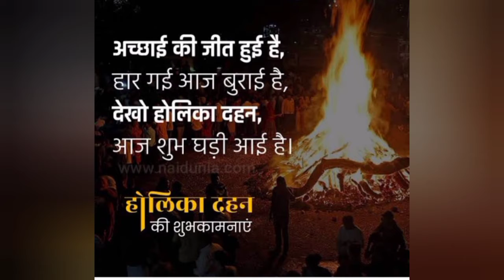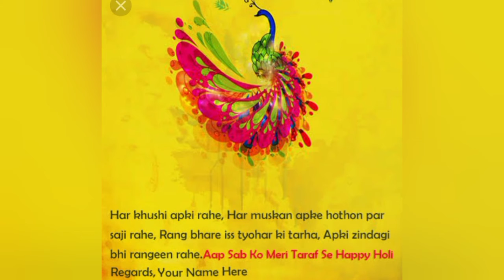Happy Holi🥳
असुर राज हिरण्‍यकश्‍यप को अपनी ताकत और शक्तियों पर घमंड हो गया था और वह खुद को ही भगवान मानने लगा था। वह यह चाहता था कि उसकी पूरी प्रजा भगवान की नहीं बल्कि उसकी ही पूजा करे। यहां तक कि उसने अपने राज्‍य में भगवान की पूजा करने पर रोक लगा दी और यह आदेश दे डाला कि अगर कोई भगवान की पूजा करेगा तो उसे सजा दी जाएगी। उसका पुत्र प्रह्लाद ही उसे भगवान मानने को तैयार नहीं था और वह श्रीहरि का परम भक्‍त था। वह हर वक्‍त श्रीहरि का नाम ही जपता था और इस बात से हिरण्‍यकश्‍यप उससे बेहद नाराज रहता था। उसने कई बार प्रह्लाद को पूजा पाठ करने से रोका, लेकिन उसे सफलता नहीं मिली। फिर उसने राक्षसी और अपनी बहन होलिका से मदद मांगी।
होलिका को मिला था यह वरदान
होलिका को ब्रह्माजी से वरदान में ऐसा वस्‍त्र मिला था जो कभी आग से जल नहीं सकता था। बस होलिका उसी वस्‍त्र को ओढ़कर प्रह्लाद को जलाने के लिए आग में आकर बैठ गई। लेकिन प्रह्लाद तो भगवान का भक्‍त था, भला आग उसे कैसे छू सकती थी। भगवान ने ऐसा चमत्‍कार किया कि वह वस्‍त्र होलिका के शरीर से उड़कर प्रह्लाद के ऊपर आ गया। इस प्रकार होलिका अग्नि में जलकर खाक हो गई और प्रह्लाद का आग कुछ भी नहीं बिगाड़ पाई। माना जाता है कि इस प्रकार से बुराई पर अच्‍छाई की जीत हुई और होलिका जलकर राख हो गई। तब से हर साल फाल्‍गुन मास की पूर्णिमा को होलिका दहन किया जाता है।